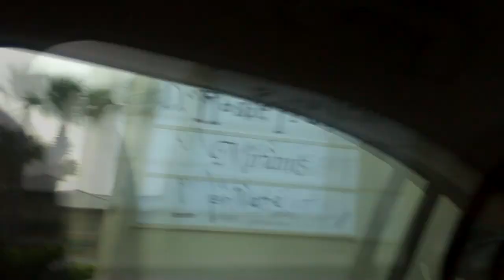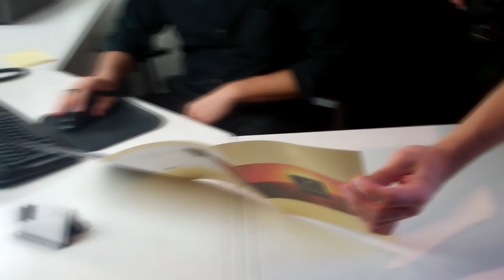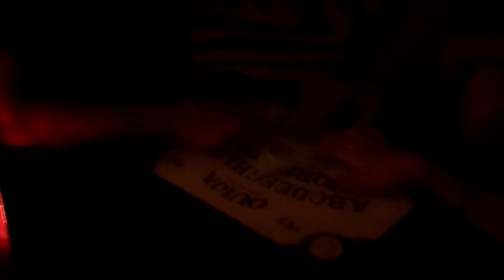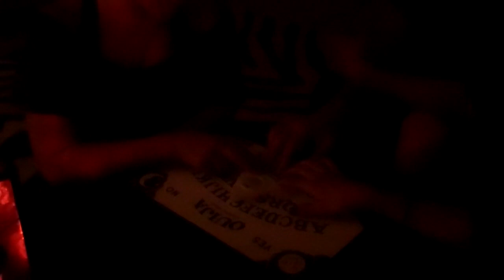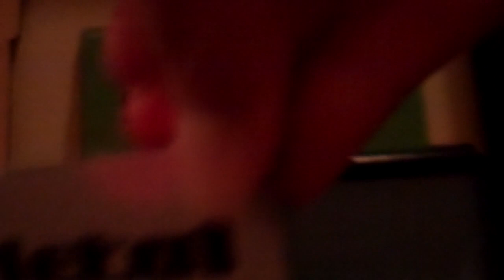What's Yours Like?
Our last night in Jacksonville, we played games all night and did a video shoot during the day. Keep Watching!